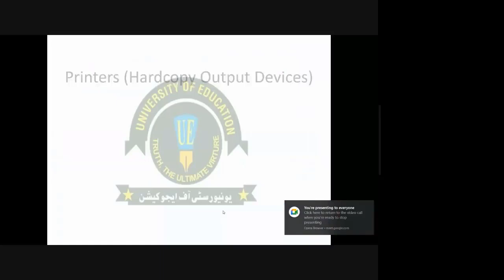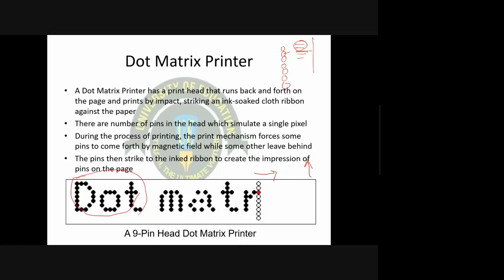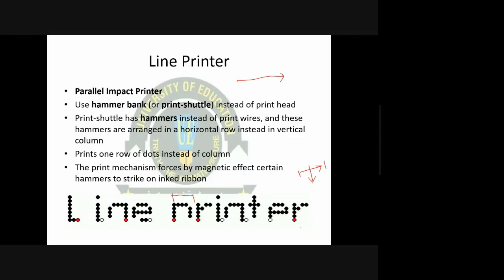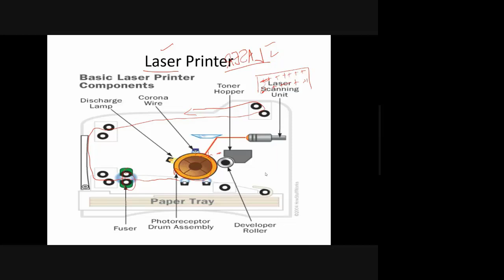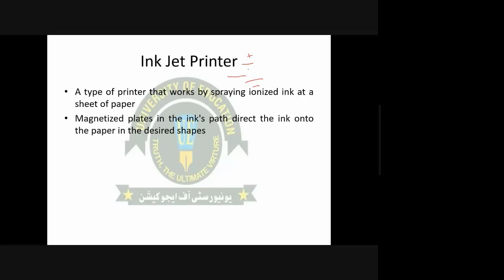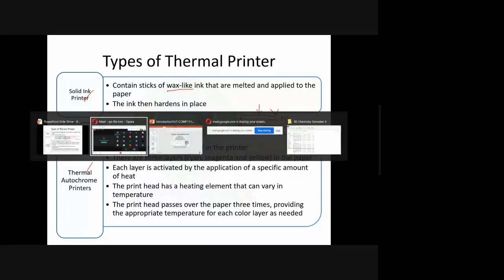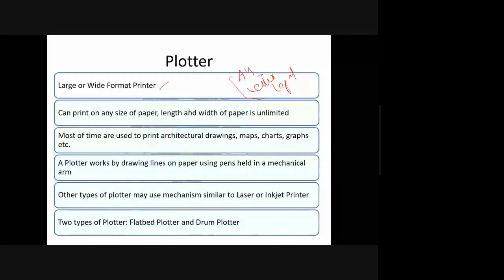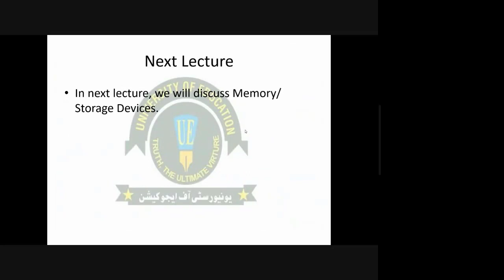IIT COMP1111 | Lecture08 | 19MAY2021